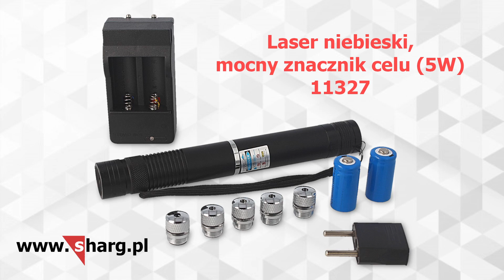Tym laserem rozpalisz ognisko! - najmocniejszy laser na rynku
Blue Laser Light, mocny laserowy wskaźnik celu w kolorze niebieskim o długości fali 450 nm.

Znacznik charakteryzuje się bardzo mocną wiązką widoczną z odległości kilkuset metrów, która skierowana na ciemne przedmioty jest w stanie w ciągu paru sekund wypalić dziurę lub pomoże Ci rozpalić ognisko gdy nie masz zapałek. Zasilany dwoma akumulatorami 16340. Produkt przeznaczony dla osób pełnoletnich.

Dodatkowe głowice 5szt umożliwiają rozproszenie wiązki i uzyskanie efektownych świetlnych wzorów.